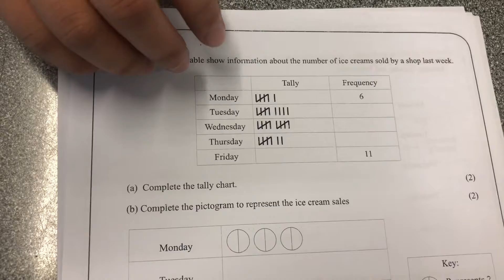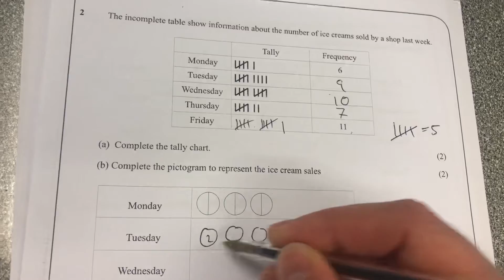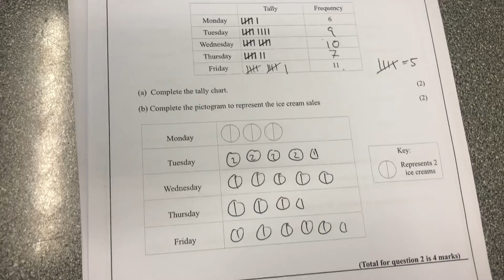Pictograms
Using mathsgenie pictograms sheet to answer questions